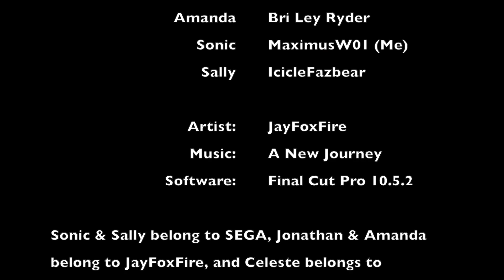Jonathan Meets Celeste Dub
Another thing I did with JayFoxFire & a few others. I hope you like it!